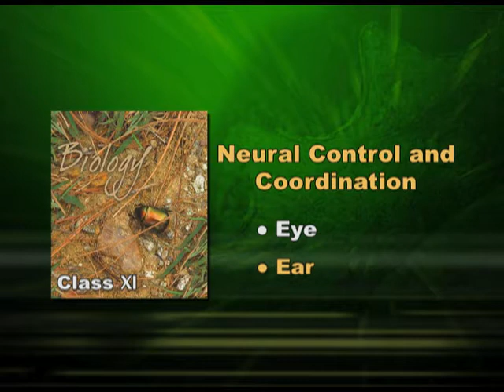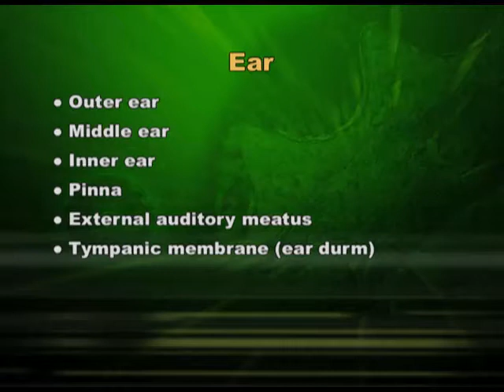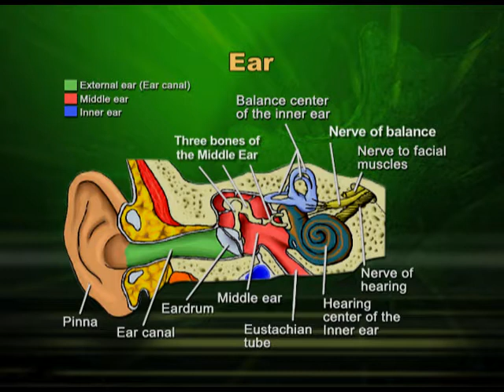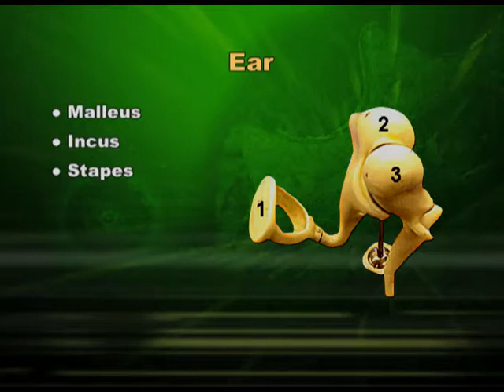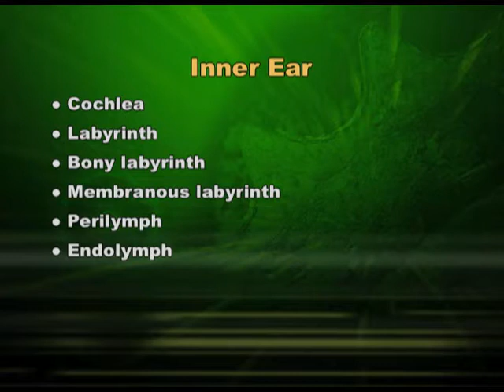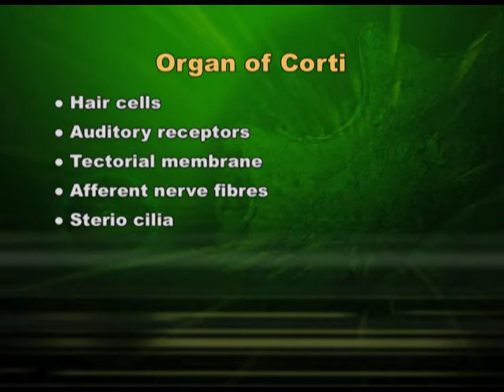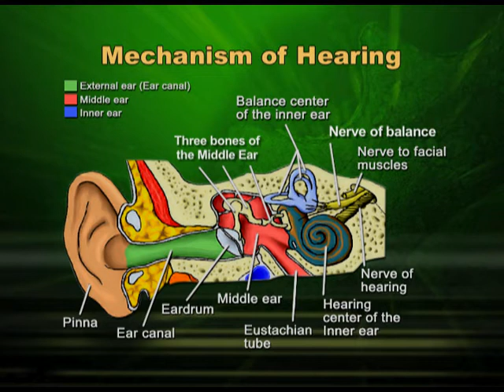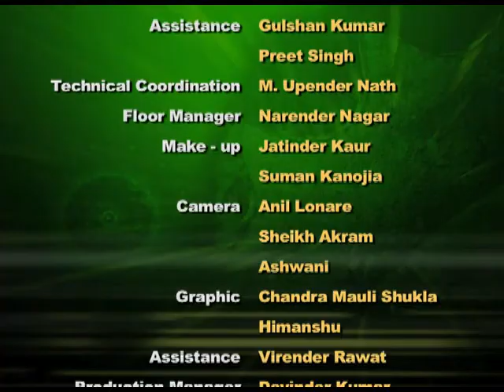BIOLOGY XI CH21 EP8